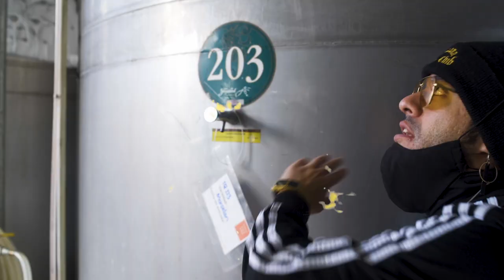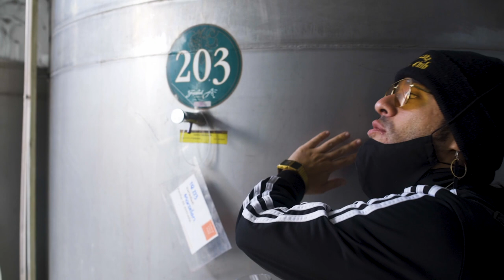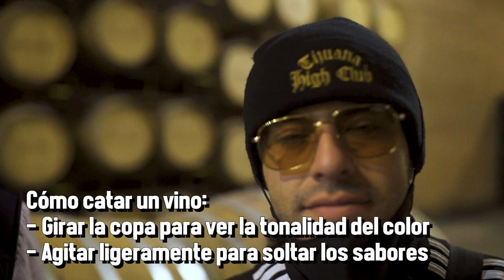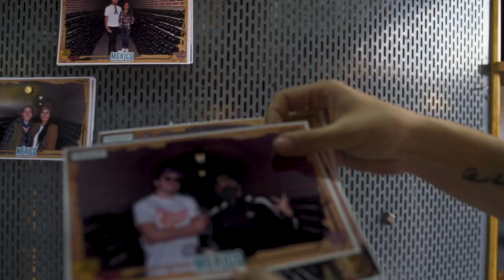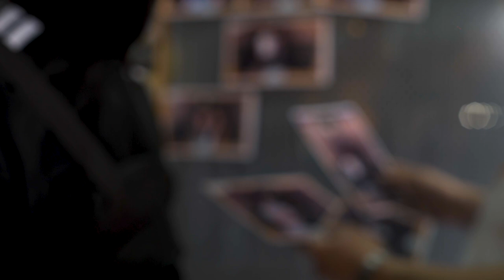CATANDO VINO CON FRAN HEVIA - Ñam Ñam (Episodio 139)